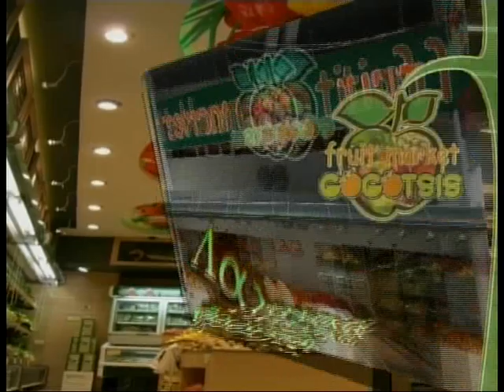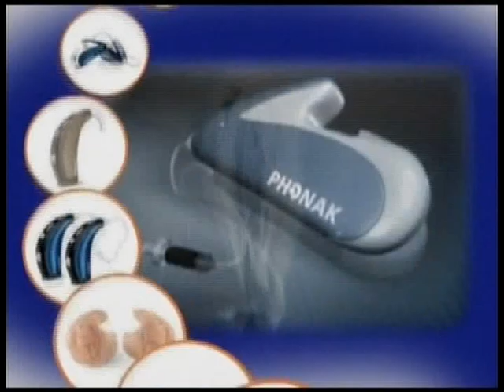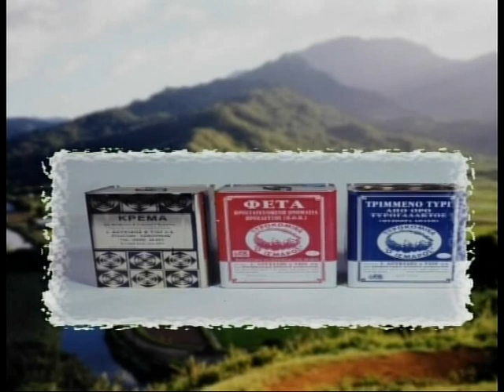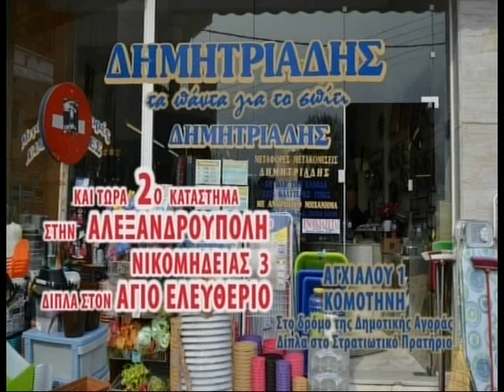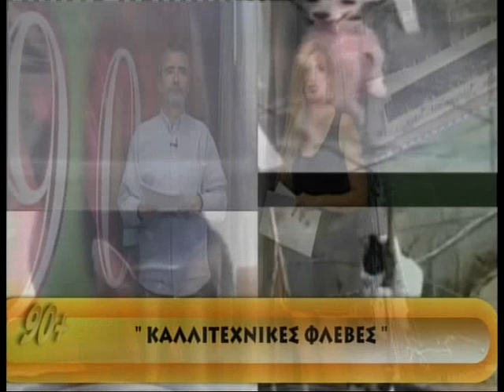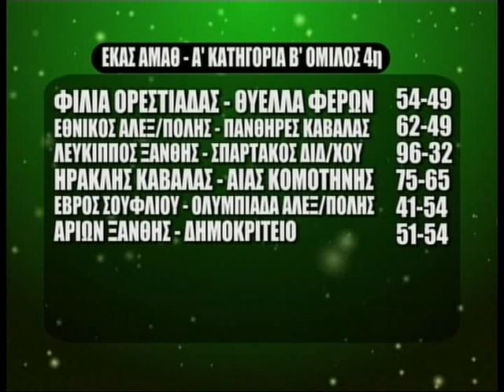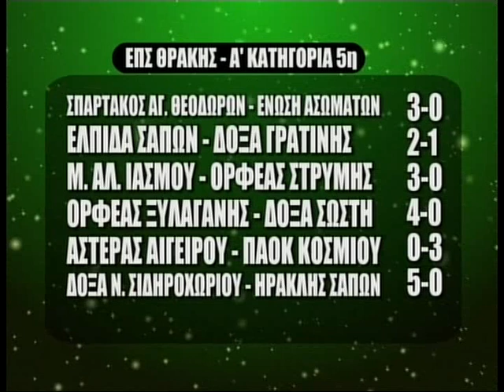ΕΚΠΟΜΠΗ 90+ 31 10 16